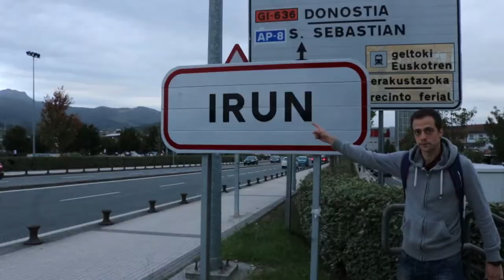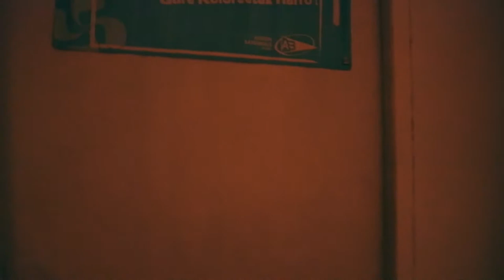The Basque Country Documentary Ben & Kaz 2019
It's here!! The Ben & Kaz documentary about Basque Country.
You'll better know our format for our future productions with this one!

Don't forget that Ben & Kaz is on different social networks with exclusive content on each!
So if you're curious and/or you just like us ^^, follow us and share!